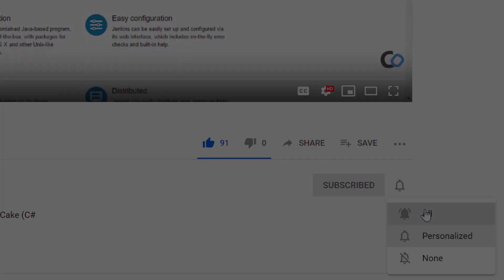Migrating to .NET Core with Andrew Lock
Andrew Lock and I discuss migrating web applications from .NET Framework to .NET Core.  We also chat a little bit about the naming of .NET 5.

📚  Book Recommendations

Domain-Driven Design

Patterns of Enterprise Application Architecture

Refactoring: Improving the Design of Existing Code

Monolith to Microservices: Evolutionary Patterns to Transform Your Monolith

RESTful Web Clients: Enabling Reuse Through Hypermedia